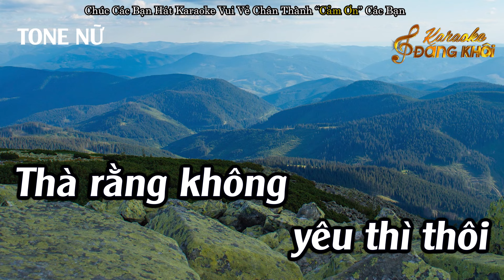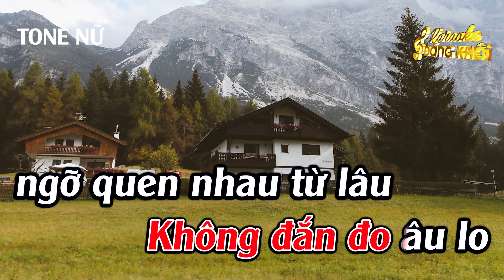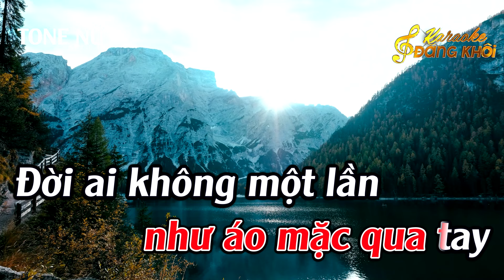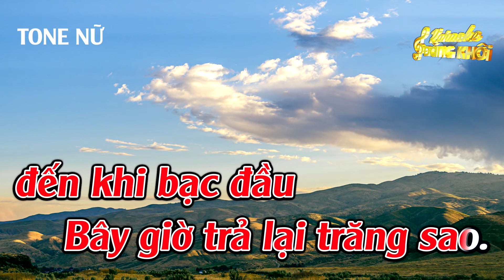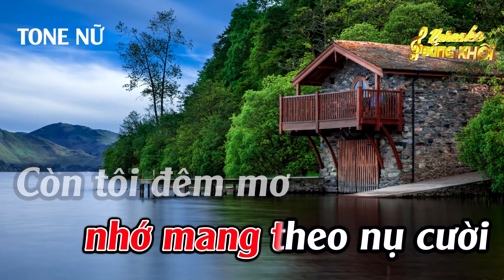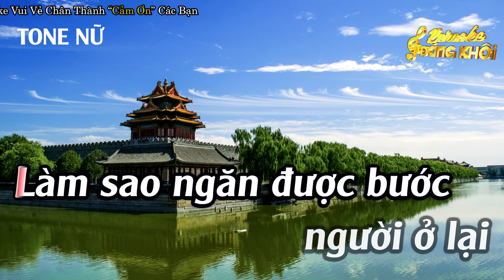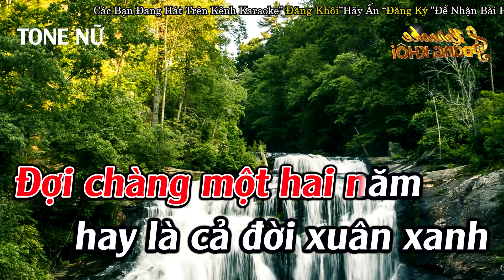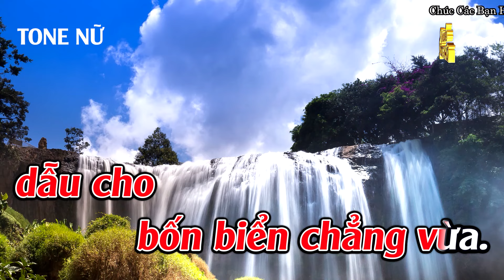Liên Khúc Bolero Tone Nữ Dễ Hát Karaoke Đừng Trách Em Tội Nghiệp Karaoke Đăng Khôi - Beat Mới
► Composer : Nhiều Tác Giả
► Producer : Đức Duy